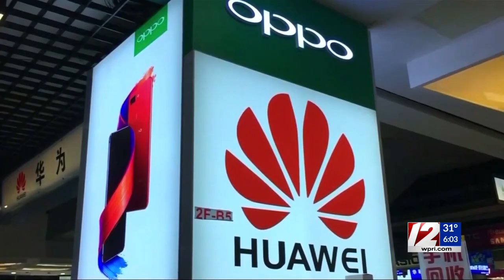Senate Commerce Committee to vote on Raimondo nomination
The U.S. Senate Commerce Committee is set to hold an executive session on Wednesday to vote on Gov. Gina Raimondo's nomination for commerce secretary.